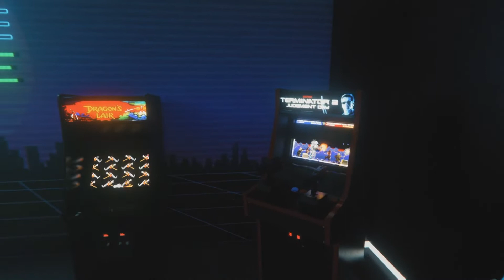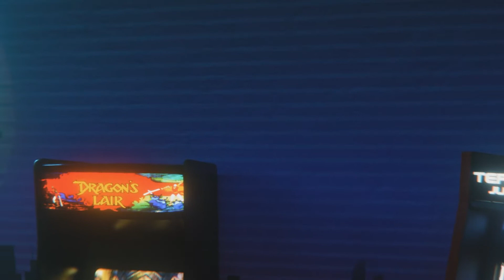An Hour in the Arcade || Nostalgia Ambience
Come relax in the arcade; inspired by Stranger Things.
Take a trip back in time and soak in the nostalgia.

The Grey Archives' Lucid Memory

Welcome; Gen-Xers, Millennials, and everyone else that wants to take a nostalgia trip back to early 199X.
Enjoy a mix of synthwave and chiptune inspired tracks created to bring you back to childhood memories of arcades, skating rinks, and video rental stores.
It's good to have found you well after all these years...

Music written and produced by: Jeremy Branch
3D Modeling/VFX: Tyler Adams
Special Thanks to: Colby Sullivan

Love movies and television?